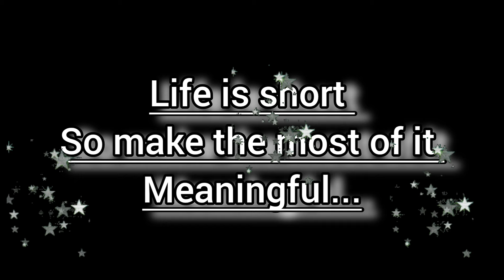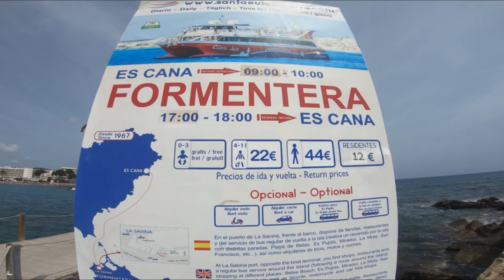Es Canar Ibiza:Walk tour at the Promenade of Es canarTop Tourist destination Spain|Balearic Island